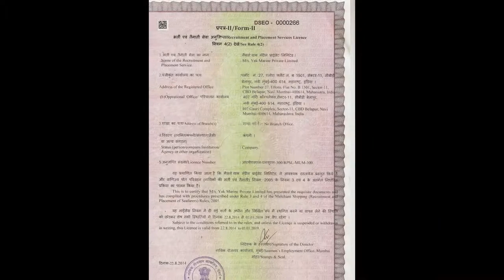oman - offshore courses - bosiet | btm | brm | huet | hazmat | h2s | crane operator course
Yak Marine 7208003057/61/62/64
Offshore Training Courses
HUET (helicopter underwater escape training)
Hydrogen Sulphide Safety (H2S)
HAZMAT
Enclose Space Entry
MARPOL
Crane Operator
Basic Offshore Safety Emergency Training (BOISET)
Offshore Sea Survival Course
Rigging & Slinging
Forklift Operator Course
Crane Operator Course
HLO( Helicopter Landing Officer) Course
Stability & Ballest Control
Gas tester Course
Fast Rescue Craft Course
posted by PRE92